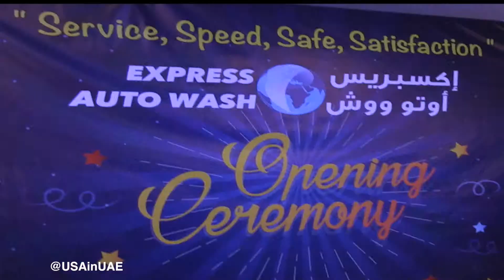California-based Global Wash Opens in UAE as Express Auto Wash!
California-based "Global Wash", in partnership with Lulu International, has just opened UAE's first tunnel car wash under the name "Express Auto Wash" at the Mushrif Mall in Abu Dhabi where the U.S. Deputy Chief of Mission attended its inauguration. It is the cleanest, fastest, and most advanced vehicle wash systems in the industry
Check out the video!  Global CAR WASH​ LuLu International Exchange L.L.C.​ U.S. Department of State​ Mushrif Mall​